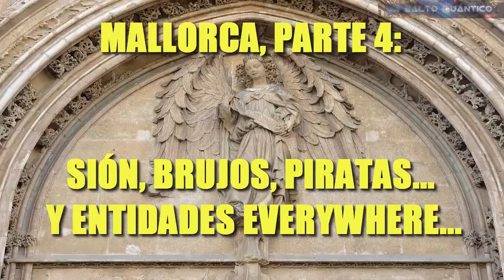Mallorca 4: Místicos, Piratas y Arcontes Por Doquier... Descubrirás lo que te rodea con este video.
Cuarta entrega con sorpredentes imágenes y revelaciones.

Este vídeo tiene derechos y es para uso EXCLUSIVO de este canal. PROHIBIDA SU REPRODUCCIÓN, DIFUSIÓN O COPIA SIN PERMISO DEL AUTOR.